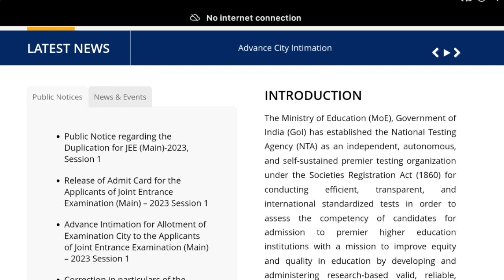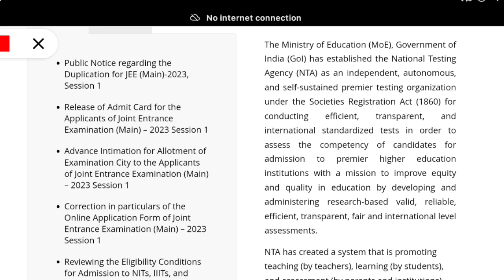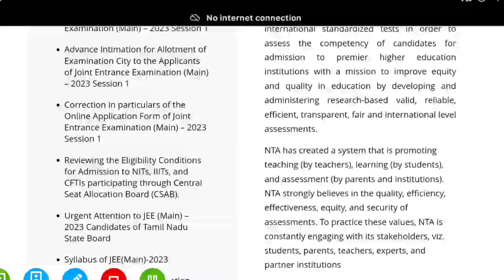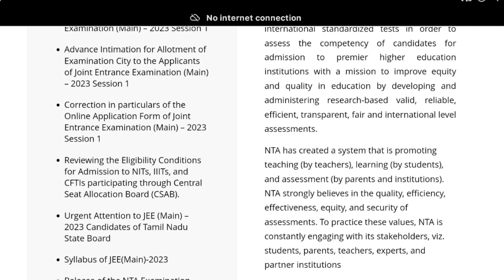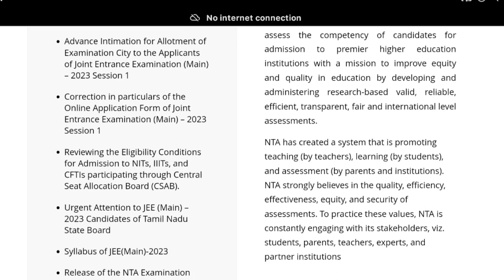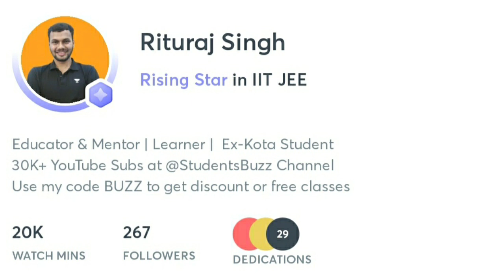JEE Main 2023 Safe Score for NITs🔥 • JEE Main 2023 Cut Off• JEE Main 2023 Safe percentile for all ✅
Keywords for search:
jee mains cut off marks
jee main 2023 cut off
jee main latest update
jee mains January attempt safe score
jee main 2023 25 jan shift 1
jee mains 2023 24 jan shift 1